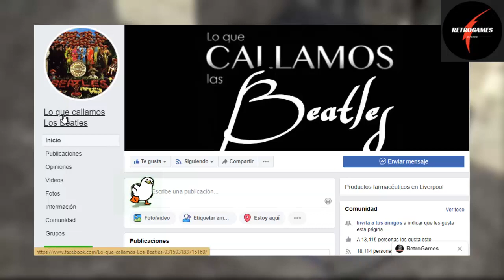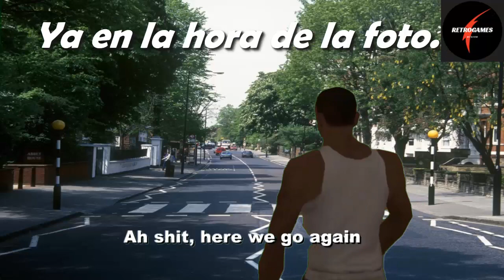¿Como los Beatles tomaron la fotografia del Abbey Road? (HISTORIA REAL)